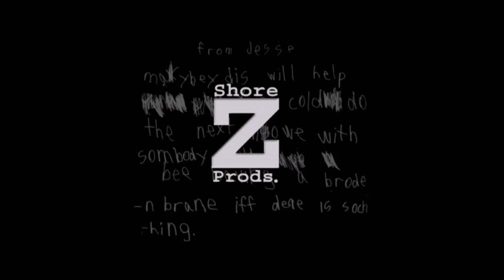Good Doctor - Coming Next TF1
Série Tv (18 Septembre 2019)